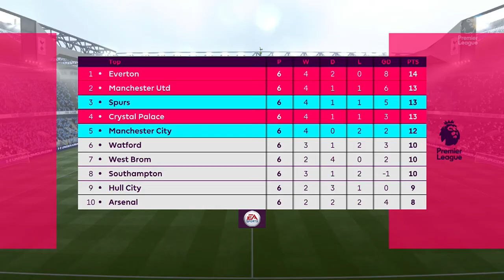Spurs Career Mode #15 | Tottenham vs. Manchester City